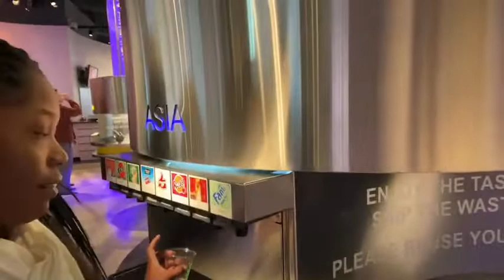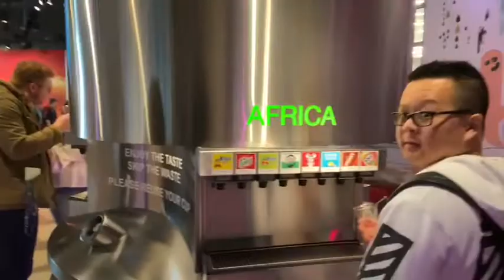100 Kalite Coca Cola Challenge | Tournaje Nan Coca Cola Atlanta